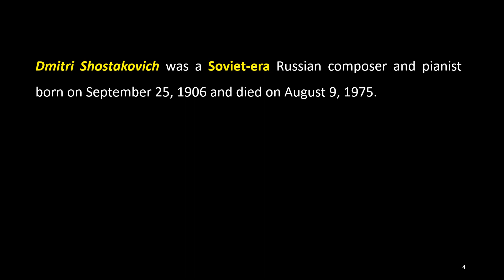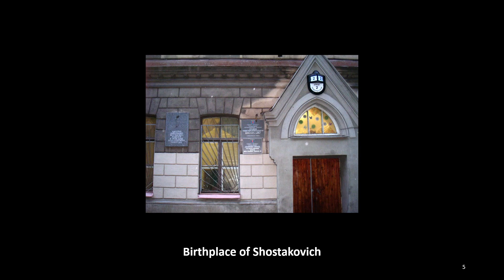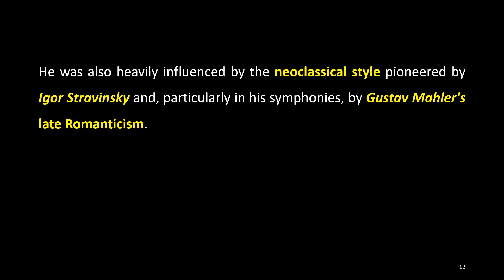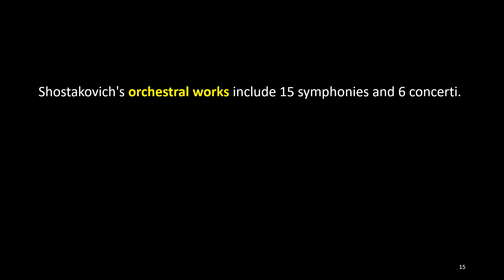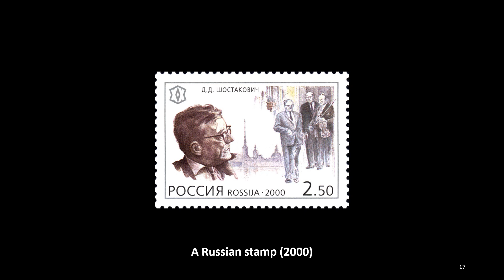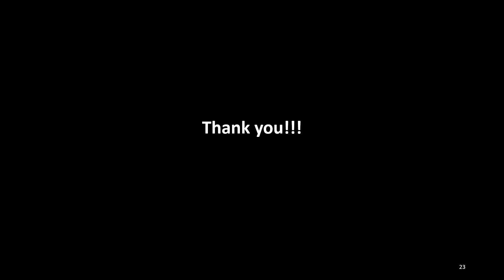109. Classical Music: 24. Dmitri Shostakovich, ACJ Music Academy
This week's lecture is “Dmitri Shostakovich”, the 24th and last topic of “Classical Music”, which is a summary of the contents of “109. Classical Music: 24. Dmitri Shostakovich” introduced on November 4th, 2017.

Dmitri Shostakovich was a Soviet-era Russian composer and pianist born on September 25, 1906 and died on August 9, 1975. He is regarded as one of the major and most popular composers of the 20th century.

Shostakovich gained fame in the Soviet Union under the patronage of Mikhail Tukhachevsky, the Soviet chief of staff, but later had a complicated relationship with the government, from which he got state awards and privileges. He also held bureaucratic posts during his lifetime, including activity in the Supreme Soviet of the Soviet Union from 1962 until his death.

Shostakovich combined a variety of musical techniques into his work, whose music is characterized by sharp contrasts, elements of the grotesque and ambivalent tonality. He was also heavily influenced by the neoclassical style pioneered by Igor Stravinsky and, particularly in his symphonies, by Gustav Mahler's late Romanticism.

Shostakovich's orchestral works include 15 symphonies and 6 concerti. His chamber works include fifteen string quartets, one piano quintet, two piano trios and two for string octet. His piano solo works include two sonatas, an early collection of 24 preludes, and a later collection of 24 preludes and fugues. His other works include three operas, three ballets, several song cycles, and a significant amount of music for theatre and film.

Among the film music he made, the waltz from the 1955 film “The First Echelon” and the suite of music from the film “The Gadfly”, are especially famous.